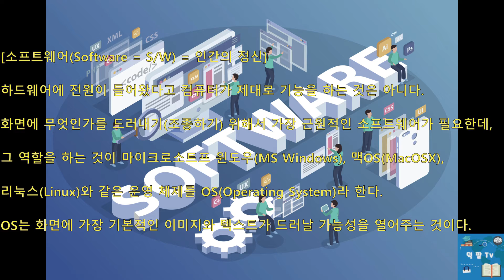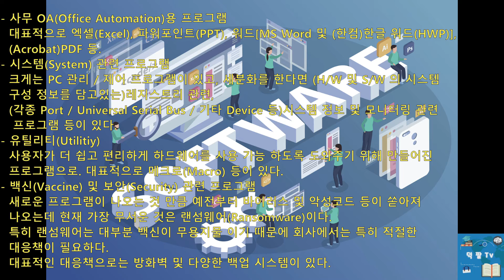스마트활용능력 - 컴퓨터 소프트웨어 종류